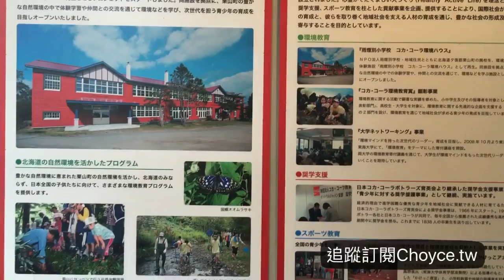廢棄小學變身人氣景點，超便宜住宿與活動體驗@雨煙別小學校